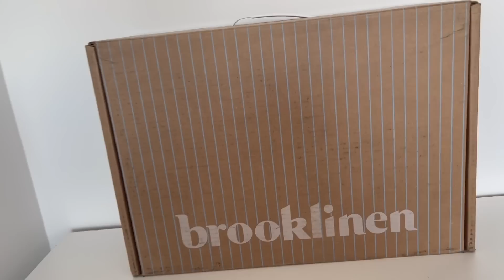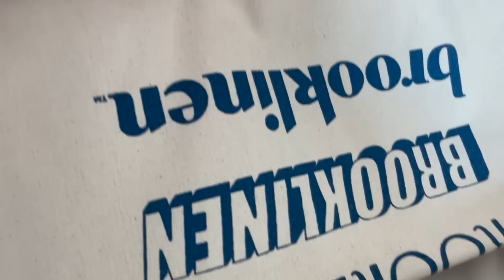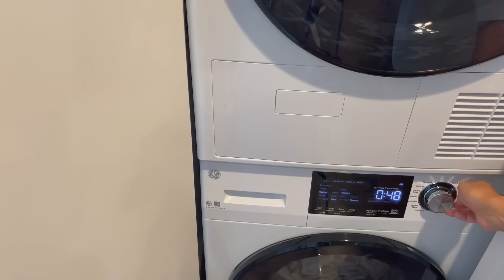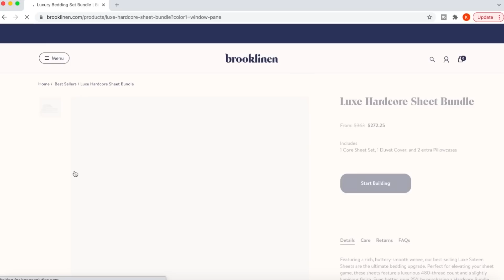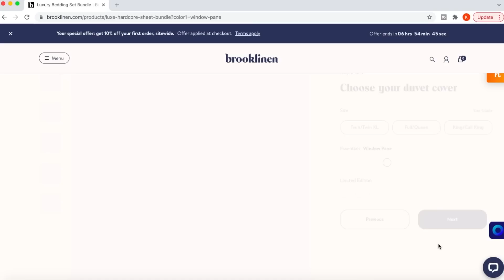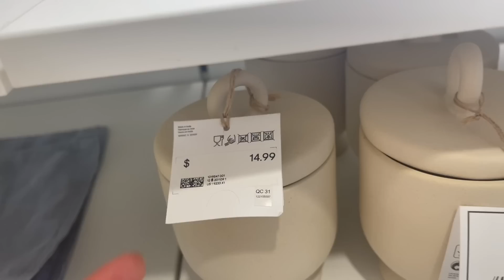Living alone in NYC | H&M Home, Finished Dresser Reveal, New Bedding + Decor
Welcome to another video! This week we did a bit of shopping at H&M Home, got some new bedding in, and finally finished my dresser DIY! Hope you enjoy :)